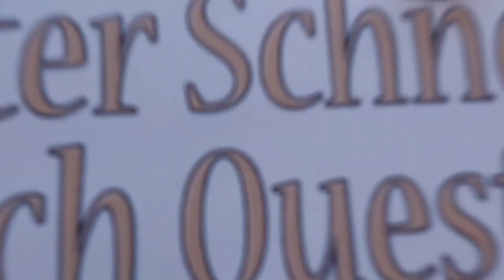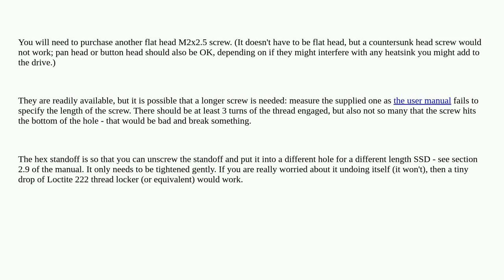M.2 install, strange motherboard screw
A special thanks goes out to the community

  motherboard m.2 ssd